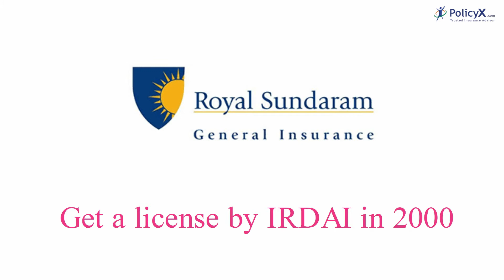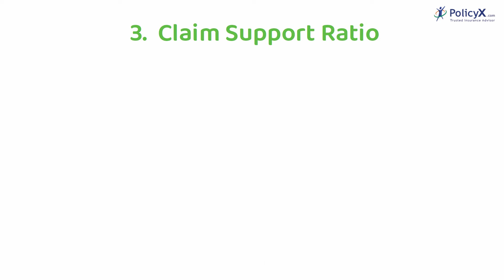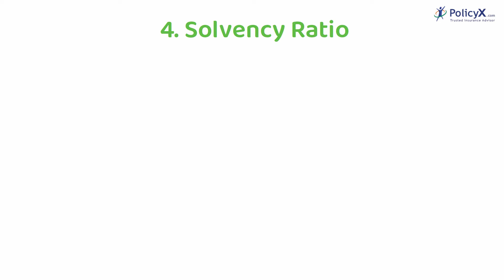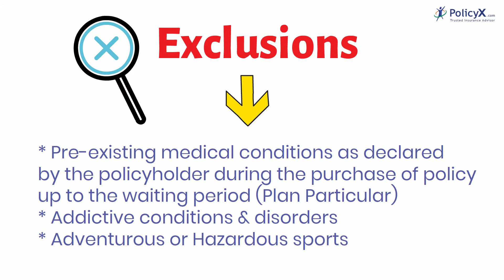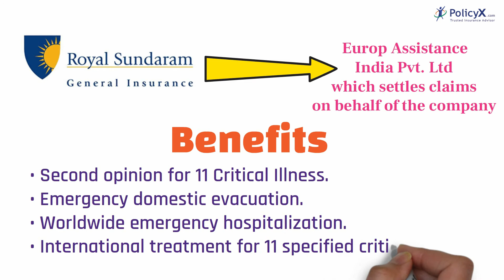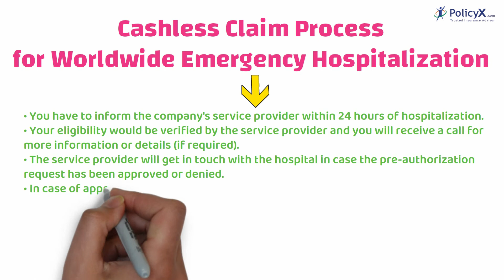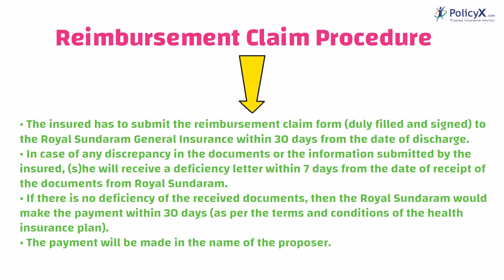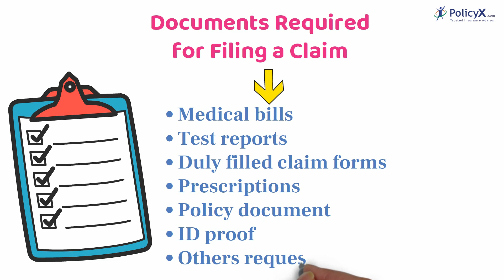Royal Sundaram Health Insurance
*About PolicyX.com*

This video explains Royal Sundaram Health Insurance in detail.

Are the claims easily settled?
Will the cover be given for a critical illness?
Till when can I get it renewed?
Is cashless facility available?
How can I apply for a claim?

Watch the video to get all your questions answered.